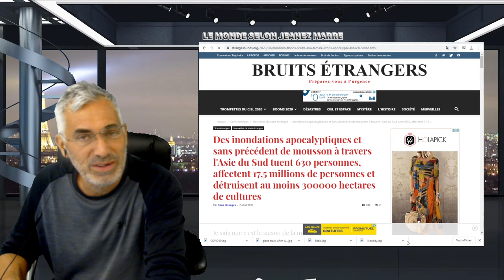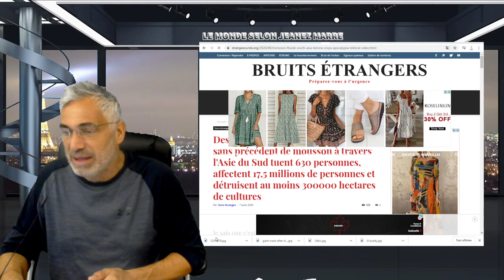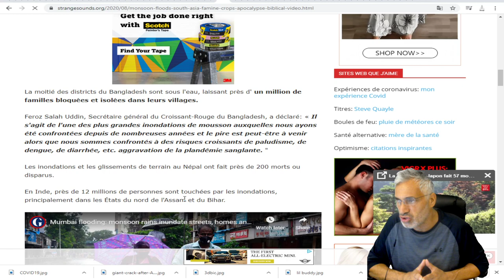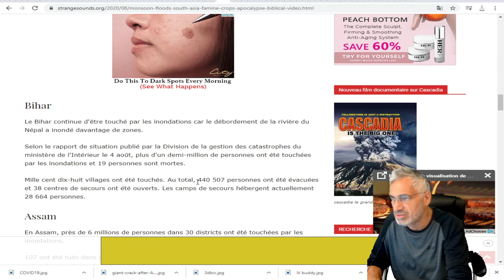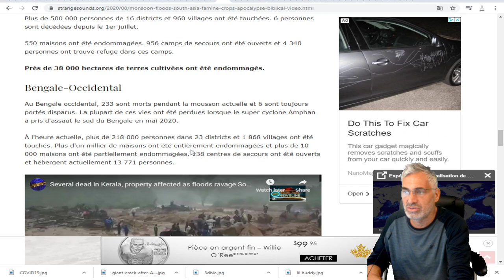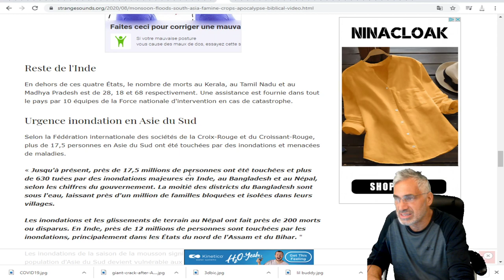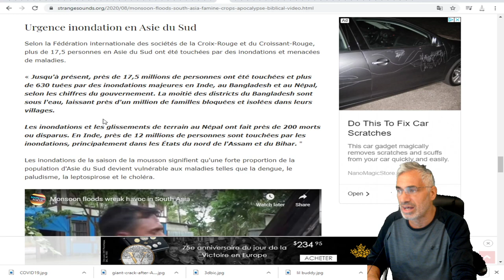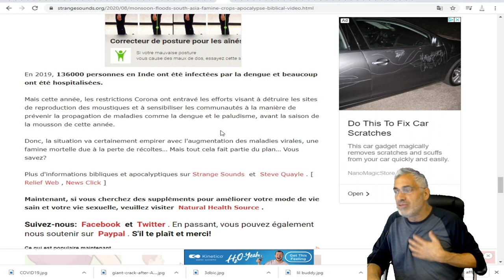Des inondations sans précédent de mousson à travers l'Asie du Sud;